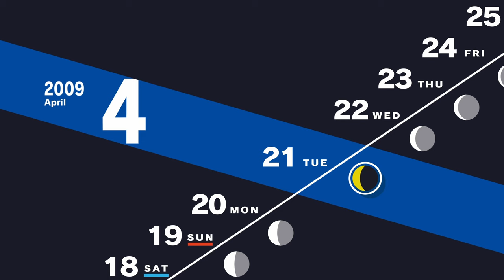Persona 3 Reload #3 - Expectations (Let’s Play/First Playthrough)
Welcome back to my let’s play of Persona 3 Reload, today we got up Tartarus for the first time!

While this is my first playthrough of Persona 3 Reload I did play the PS2 version, Persona 3 FES, so the story elements will likely not be blind. Unless they changed anything, or my brain just deleting it from my memory. Either way I am looking forward to experiencing this game and the changes to it.